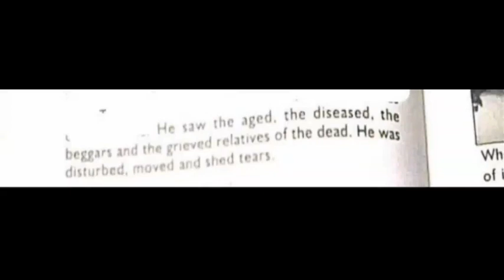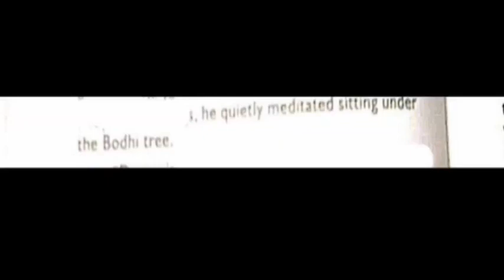BECOMING HUMAN VALUE EDUCATION CLASS 7=LESSON 8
BECOMING HUMAN
VALUE EDUCATION
CLASS 7== LESSON 8